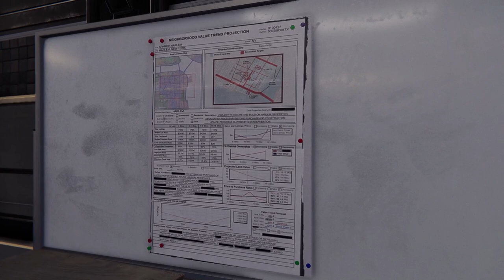Spider-Man: Miles Morales - Completing Side Quests | Part 5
Hi! Today I am just doing side quests and helping citizens out, nothing too much. Next Spider-Man video I'll be doing some more main missions and maybe some side quests, I don't know at the moment. Hope you enjoyed this video even without main missions. It had to be cut just a little short because I was busy that day, but I still wanted to get a video ready for today. - Creeper

Sub Count:
4

Views:
763